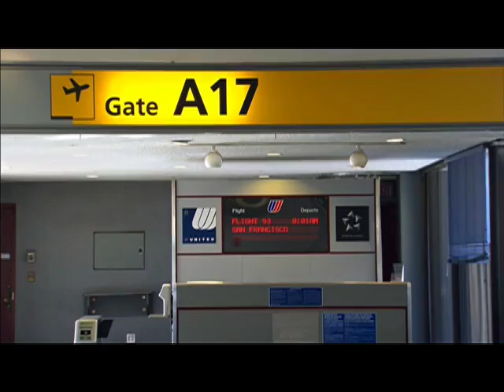THEATRICAL JULIA DEMO CAPTURE H 264